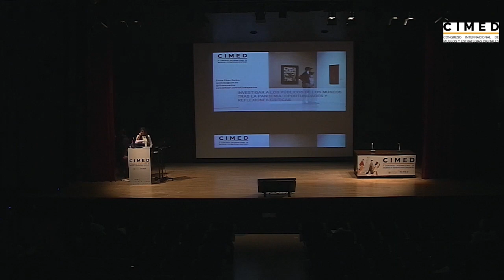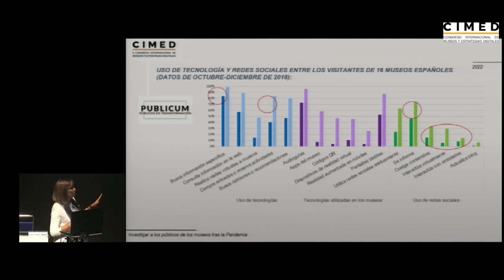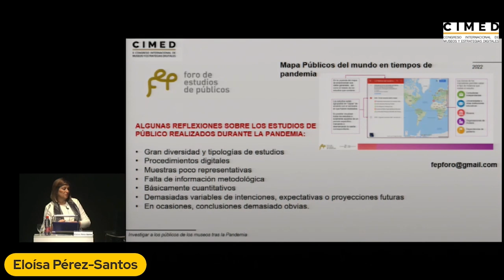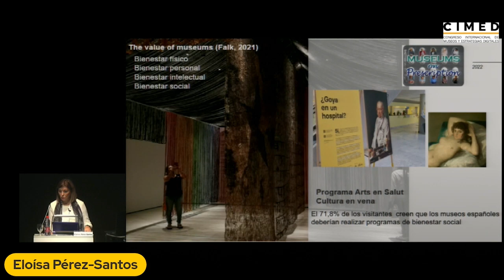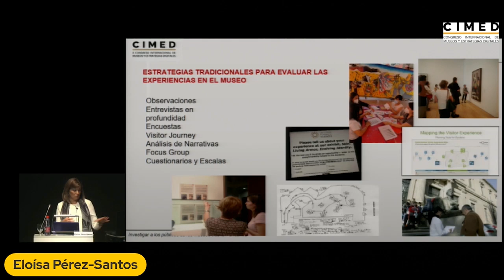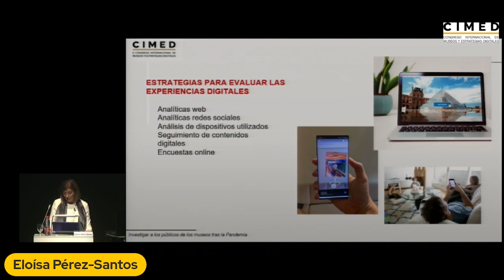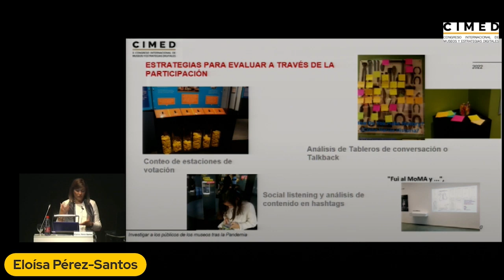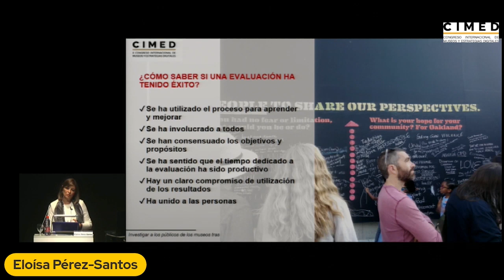C22 DÍA 3 | Eloísa Pérez-Santos: Investigar a los públicos de los museos tras la pandemia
Conferencia realizada el 27 de octubre del 2022 en el II Congreso Internacional de Museos y Estrategias Digitales (CIMED).
Eloísa Pérez-Santos es profesora de evaluación psicológica de la Universidad Complutense de Madrid, docente y coordinadora del Módulo de “Uso Social del Patrimonio” en el Máster Interuniversitario de Patrimonio Cultural en el siglo XXI: gestión e investigación.
"Los museos están adoptando nuevas tecnologías digitales para comprender mejor a sus públicos y audiencias. Las técnicas de recogida de datos se han ampliado. Ya no debemos conformarnos con hacer entrevistas en la puerta del museo, ahora podemos llegar a más personas, comprobar su implicación con contenidos digitales, seguirles en las salas de exposiciones con dispositivos automáticos, monitorear sus pensamientos y sensaciones, comparar sus comportamientos y realizar un seguimiento a largo plazo del recuerdo de la visita a través de encuestas en línea".
0:00:00 Introducción
0:02:34 Transformación de los museos tras la pandemia
0:04:26 Uso de tecnología y redes sociales entre los visitantes de los museos
0:06:49 Roles de los públicos en los museos y su evolución
0:13:27 Nuevas motivaciones, roles e intereses de los públicos en los museos
0:20:01 Estrategias de evaluación y resultados
0:45:07 Turno de preguntas